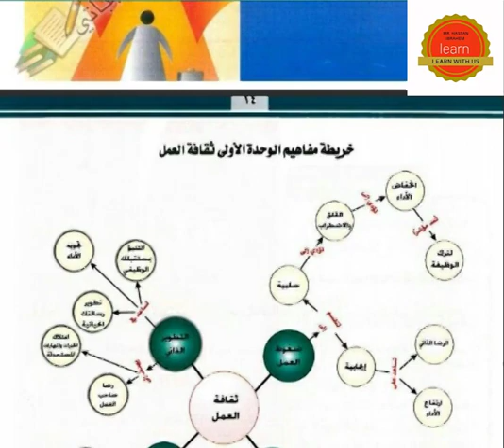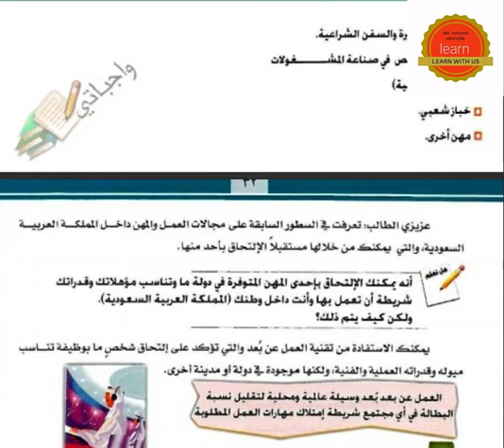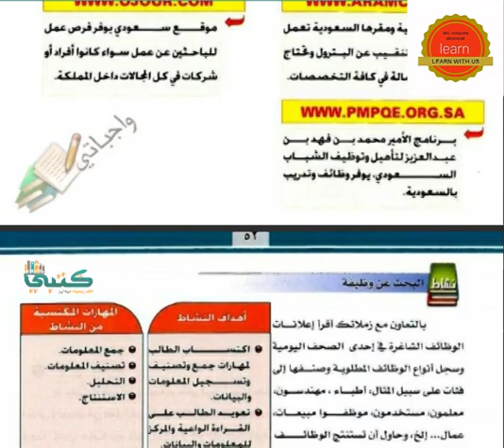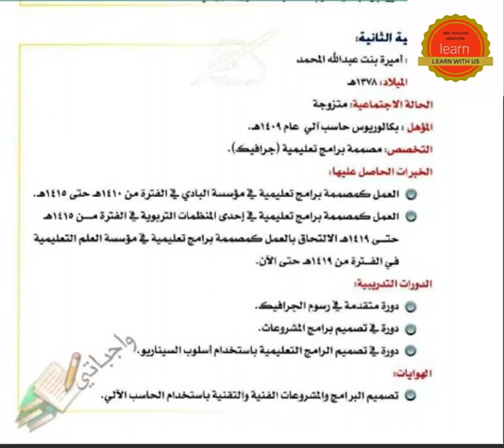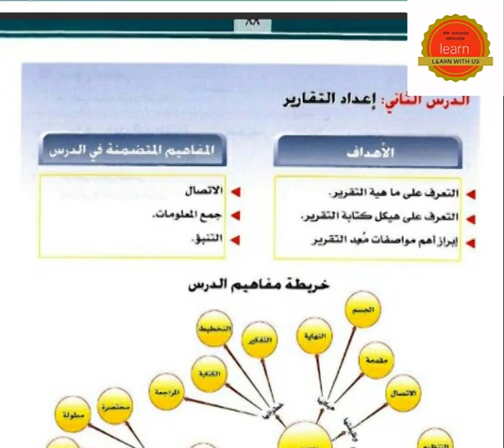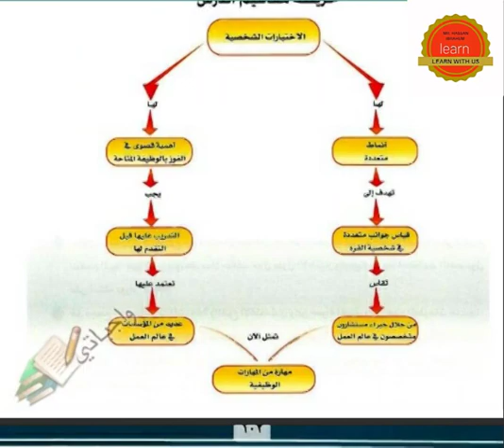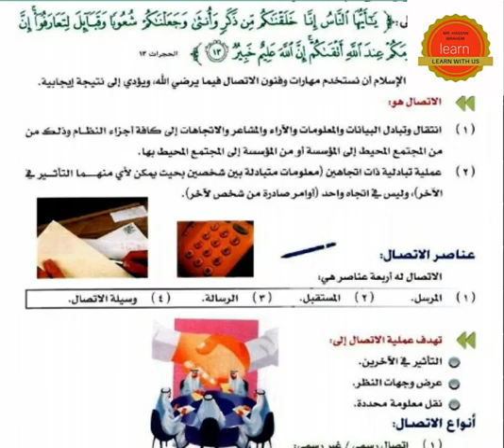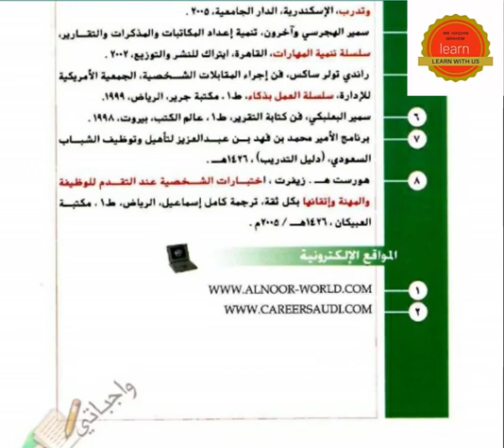حل كتاب تربية مهنية